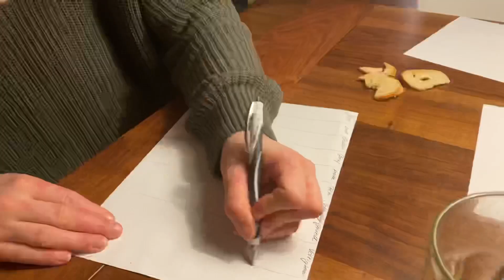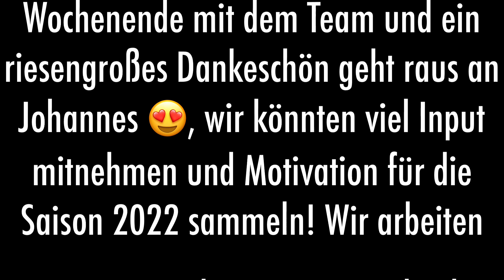Lehrgang mit Johannes Kay am 05./06. Februar 2022 | VLog Oberland 1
Am 05. und 06. Februar hatten wir einen mega tollen Lehrgang mit Johannes Kay!

Vielen Dank an Johannes für das lehrreiche Wochenende mit viel Input, Tipps, Ideen und Spaß! 😍

RVF Oberland 1
Voltigierteam aus Bayern
LK S**